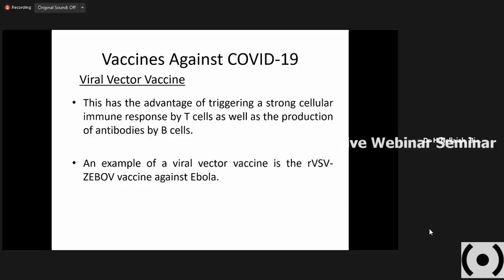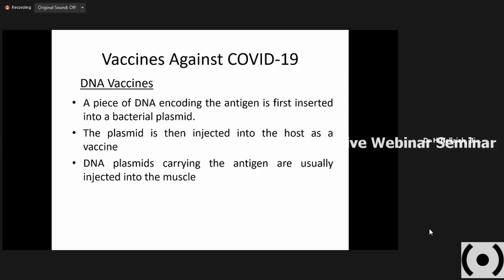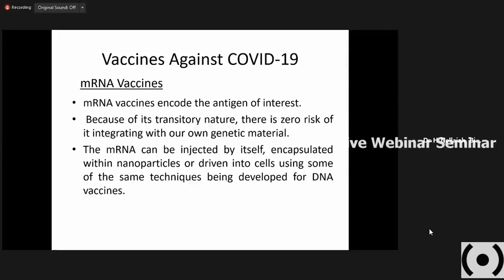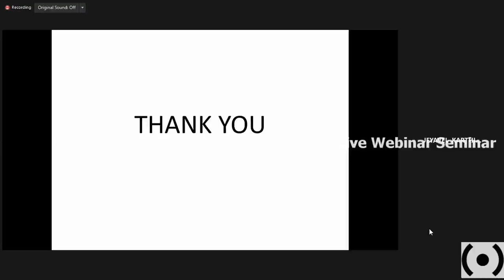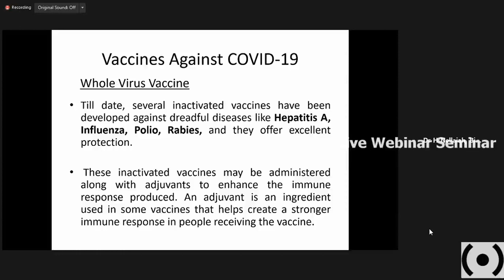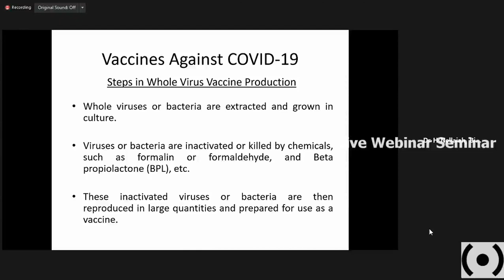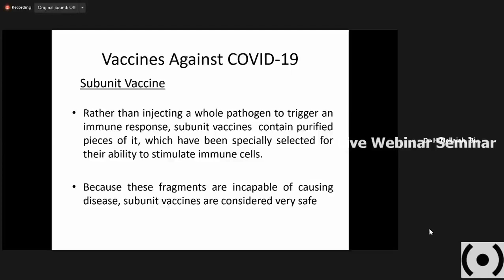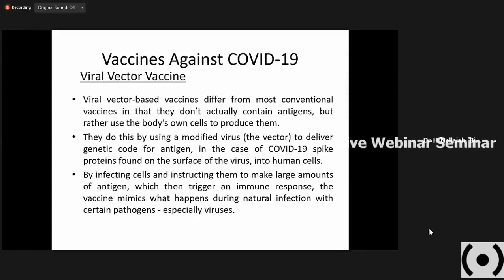Technologies Underlying Various Coro | Bannari Amman Institute of Technology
We are very happy to Invite you all for the Day - 3 of our Virtual Webinar Series,
"The Germ Game- Industrial and Research Perspective",
jointly organized by BiOZEEN,
Bengaluru and Bioprospecting Research Lab of Bannari Amman Institute of Technology, Sathyamangalam.

Herewith I am attaching the Invitation and event details for your reference.

Timing: 10.30 AM

with regards,
P. Jeyavel Karthick,
Assistant Professor,
Sathyamangalam - 638 401,
Tamilnadu, India.